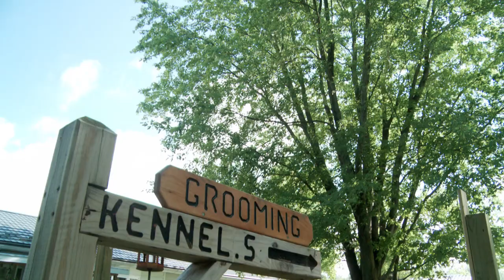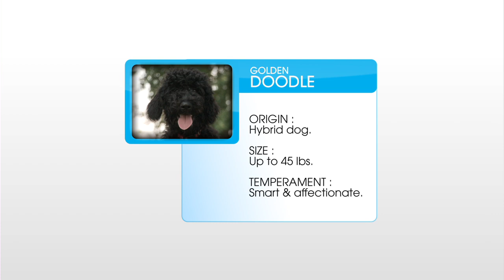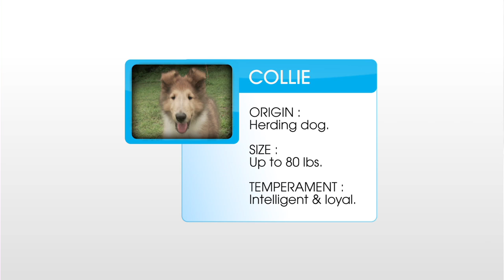Looking for a Service Dog | Pick A Puppy | Pet Docs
Pick a Puppy - Episode 4: Looking for a Service Dog | Pet Docs Show

They’re cute. They’re precocious. But which one will fit your lifestyle and needs? This series sets out to help people answer that question. Each episode of PICK A PUPPY documents the story of a family’s search for the ideal canine companion. While on this quest, the family visits various breeders, owners and animal shelters in an attempt to find the perfect fit. As family members grapple with these heart-tugging choices, they soon discover as much about themselves as the breeds they’re exploring.